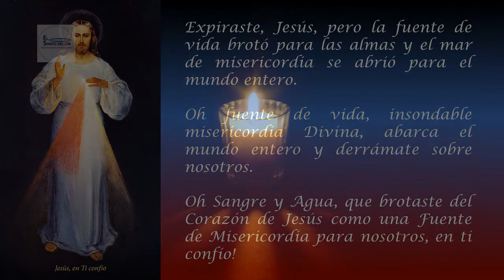CORONILLA A LA DIVINA MISERICORDIA /EL SANTO DEL DIA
Oremos juntos la coronilla a la Divina Misericordia, por las siguientes intenciones:
Por el l Santo Padre - Francisco –
Por las necesidades de todos los seguidores del Canal